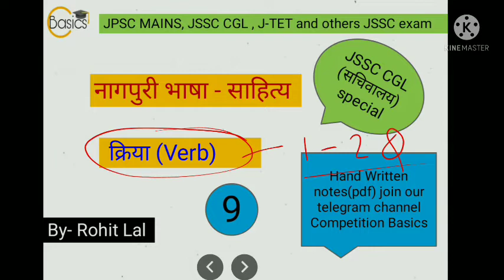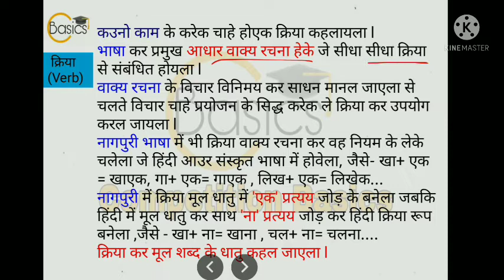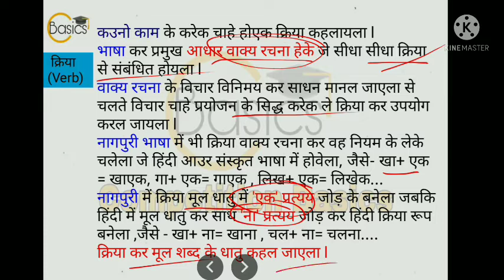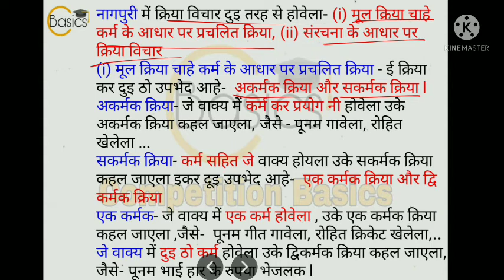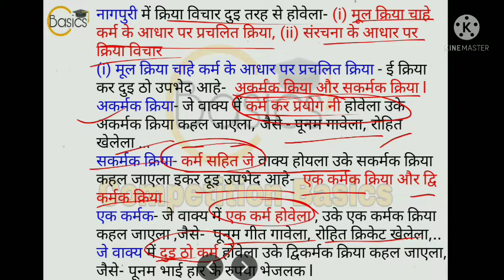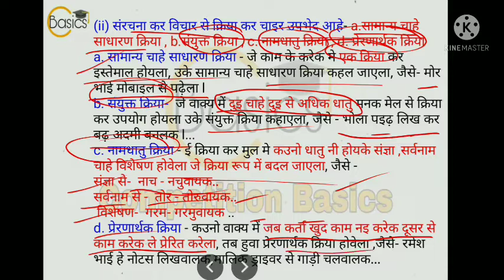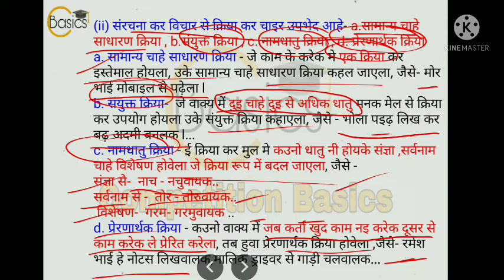नागपुरी व्याकरण- क्रिया (Verb) ll नागपुरी भाषा-साहित्य ll Jharkhand CGL Special by Rohit Sir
नागपुरी भाषा जो की झारखंड राज्य का दूसरा राजकिय भाषा है l  हमलोग Jharkhand CGL Special नागपुरी भाषा को बहुत ही details समझेंगे जिससे सचिवालय के exam मे Questions आराम से बन जाये l
अगर आप मेरे चैनल को Subscribe नहीं किये तो कर लीजिये जिससे मेरा हौसला बढ़ेगा की मैं serious students लोगों का मदद कर पाया l आप अच्छे से वीडियो को पुरा देखिये और हो pdf के लिए मेरे Telegrame Channel को Join  कर लीजिये l